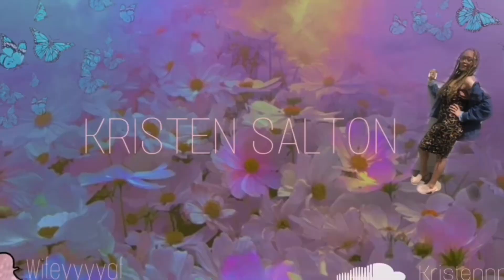HOW I LOST 120 lb. MY 🦋💞WEIGHT LOSS JOURNEY Transformation💪🏽😱✨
Peace&Love Kristen🦋

Favorite color: yellow green & purple.
Weight: 170 Goal: 165.
Height:5’6
Bra size:H40.

Current:178.

AGE:21